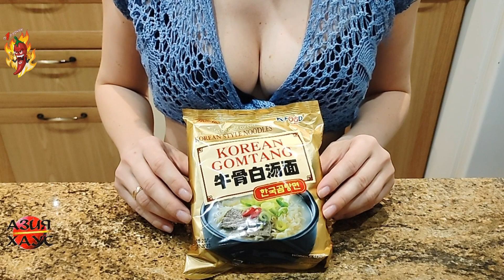Лапша б/п Samyang Gomtang Ramen со вкусом говядины на костном бульоне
Обзор - дегустация лапши быстрого приготовления